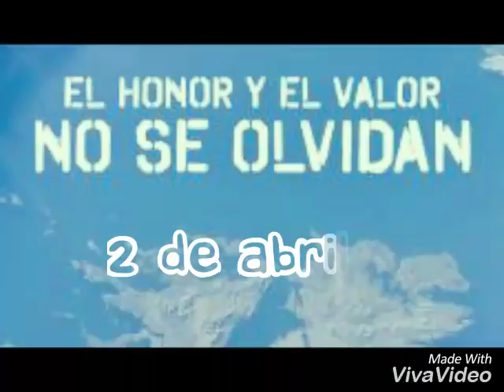ACTO DE MALVINAS EN LAS CATITAS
El proximo 2 de Abril del 2017se llevara acabo el Acto en Homenaje a los caidos de Malvinas.
El Acto se llevara en la plaza Malvinas Argentinas del Barrio Arenas Raffo de Las Catitas a las 8 hs.